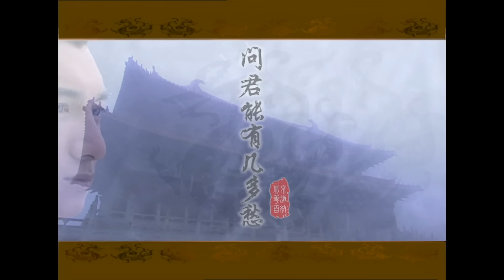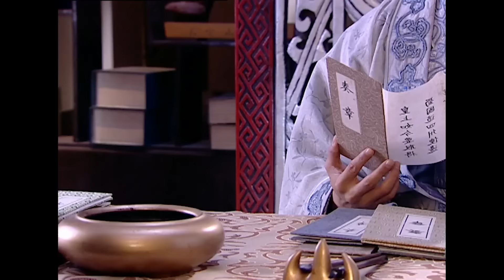អធិរាជអ្នកក្លាហាន ភាគទី 21 | រឿងចិន | រឿងភាគចិន | រឿងភាគចិននិយាយខ្មែរ | Chinese Drama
អធិរាជអ្នកក្លាហាន ភាគទី 21 | រឿងចិន | រឿងភាគចិន | រឿងភាគចិននិយាយខ្មែរ | Chinese Drama | Full HD 1080p

អំពីសាច់រឿង៖
នៅក្នុងសតវត្សទី 10 រឿងនេះនិយាយអំពីស្តេចពីរអង្គគឺ Zhao Kuang Yin អ្នកសញ្ជ័យដ៏អស្ចារ្យ និងជាអ្នកគ្រប់គ្រងទីមួយនៃរាជវង្ស Song និង Li Yu ដែលជាអ្នកអក្សរសាស្ត្រដ៏ធំ និងជាអ្នកគ្រប់គ្រងចុងក្រោយនៃរាជវង្ស Tang ភាគខាងត្បូង។ វាជារឿងភាគទូរទស្សន៍មួយដែលផ្តោតលើទំនាក់ទំនងមិត្ត-សត្រូវដ៏ស្មុគស្មាញរវាងតួអង្គប្រវត្តិសាស្ត្រទាំងពីរនេះ និងរឿងស្នេហារបស់ពួកគេជាមួយនារីម្នាក់ដោយឈ្មោះ Zhou E Huang ។

អធិរាជអ្នកក្លាហាន, ភាគទី 21, រឿងចិន, រឿងភាគចិន,
រឿងភាគចិននិយាយខ្មែរ, chinese drama, Full HD 1080p, អធិរាជ, អ្នកក្លាហាន,